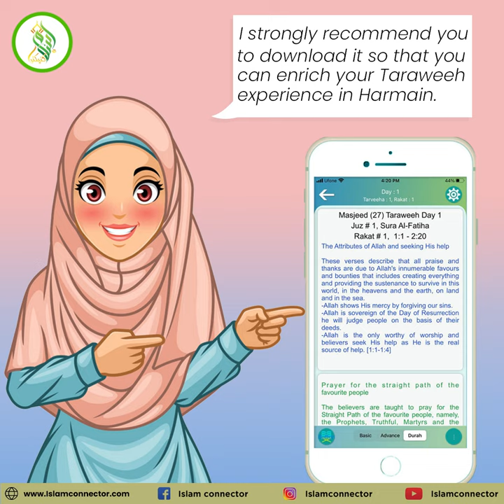Wife is Happy to have Islam Connector | you can Gift this unique Quran App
taraweeh hadith
8 rakat taraweeh hadith
20 rakat taraweeh hadith